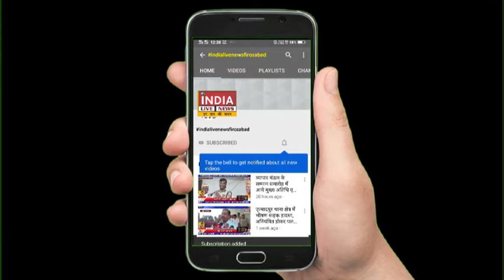बाल श्रमिक विद्यालयों में नियुक्त शिक्षकों को 14 माह से नहीं मिला वेतन